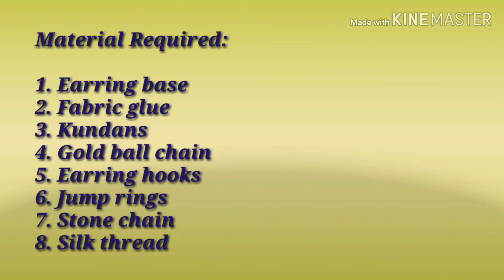How to make designer silk thread earrings/Silk thread jewelry/Unlimited shades Of Innovation-17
UNLIMITED SHADES OF INNOVATION - 'DO SOMETHING CREATIVE EVERYDAY'
Art & Craft by K. Sushma Eunice.
How to make designer earrings/Silk thread earrings/Silk thread jewellery/Unlimited shades Of Innovation-17
 Material Required:
1. Earring base
2. Silk thread
3. Gold ball chain
4. Pearl chain
5. Fabric glue
6. Jump rings
7. Earring hooks
8. Kundans
'EXPLORE THE CREATIVE WORLD'